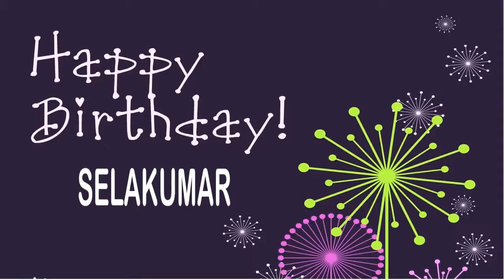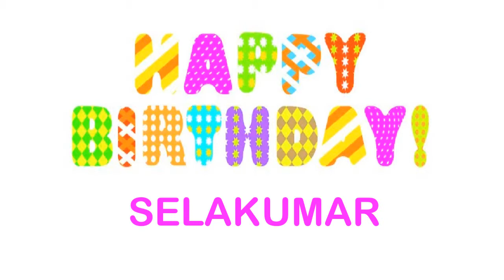SelaKumar Birthday Wishes & Mensajes